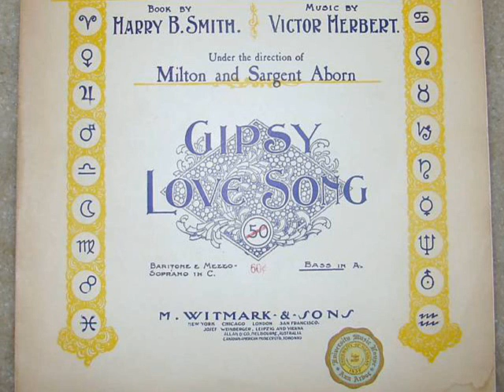1920s Music of Reinald Werrenrath - Gypsy Love Song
Popular 1920s music

Reinald Werrenrath - Gypsy Love Song - recorded 11/24/1926

In the World War 1 years and into the 1920s, until the rise of Lawrence Tibbett as a concert and opera personality, Reinald Werrenrath was America's most prominent homegrown baritone.  This was despite almost no operatic experience.  His Victor records made his name well known to phonograph owners and for many years his concerts were well attended.
(notes from "Popular American Recording Pioneers")